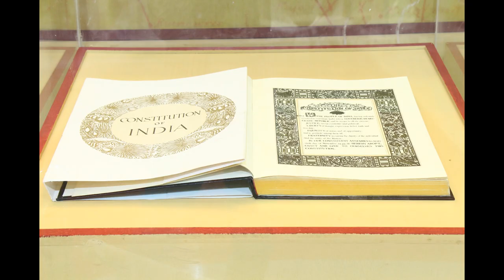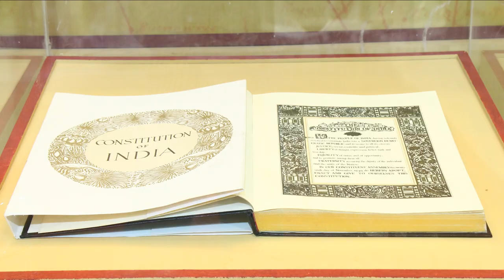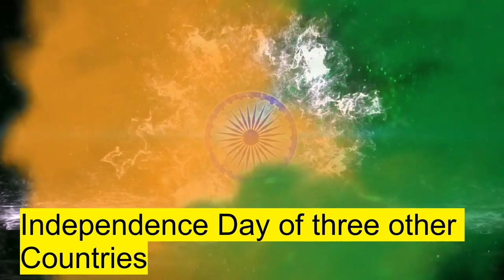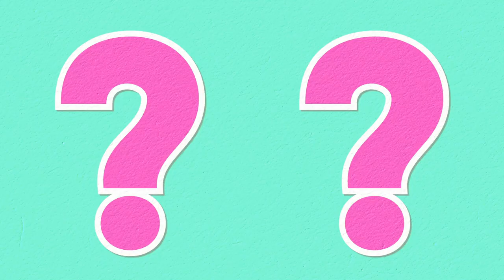15 Mind-Blowing Facts About Independence Day | Untold Stories and Amazing Trivia!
Join us in commemorating the pride, unity, and joy of India's Independence Day on the 15th of August. This special day marks the freedom and resilience of a nation that fought for its identity and sovereignty. In this video, we celebrate the spirit of India, its diverse culture, and the journey that led to the birth of an independent nation.

From the sacrifices of our forefathers to the achievements of modern India, this video encapsulates the essence of this significant day.

🔸 Remembering the Heroes: Let's pay tribute to the countless brave hearts who stood up against oppression and fought for the nation's freedom.

🔸 Colors of Unity: Explore the rich tapestry of India's diversity, where people of various cultures and backgrounds come together as one.

🔸 National Pride: Witness the soaring tricolor flag, a symbol of India's sovereignty and the unity of its people.

🔸 Cultural Splendor: Immerse yourself in the celebrations, from traditional dances to patriotic songs, as the nation comes alive with joy.

🔸 Progress and Innovation: Discover how India has progressed since independence, from technological advancements to space exploration.

🔸 Youth Empowerment: Learn how the youth of India are contributing to the nation's growth and taking on the mantle of leadership.

🔸 Striving for Equality: Reflect on India's journey toward equality, justice, and the continuous efforts to uplift all its citizens.

🔸 Cherished Traditions: Witness the annual flag hoisting ceremonies, parades, and community events that bring the nation together.

🔸 Inspiring Resilience: Celebrate the enduring spirit that defines India and its ability to overcome challenges with unwavering determination.

As we celebrate India's Independence Day, let's remember the sacrifices of the past and look toward a future filled with promise, progress, and unity. Jai Hind! 🇮🇳🎆

15 august india independence day,
saudi arabia on india independence day,
how world and india celebrated india's independence day,
first independence day of india 15 august 1947 celebration,
15 August